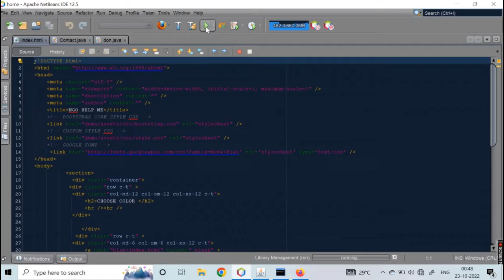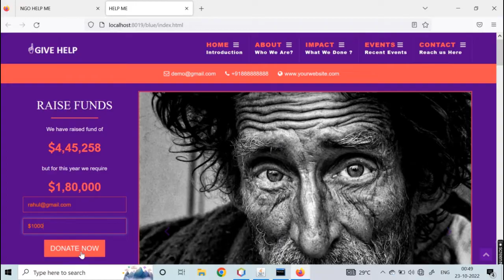NGO Management System In Java 2025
NGO Management System In Java Project. In this project, I have created fund raising systems.

Features👇:

3- See Total Raise Funds
4- Impact We Done
5- Recent Events